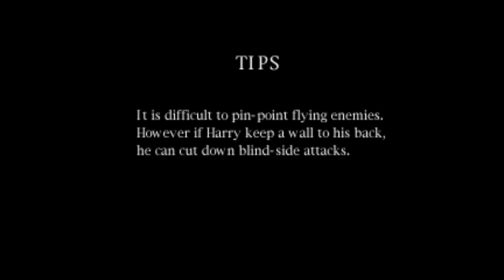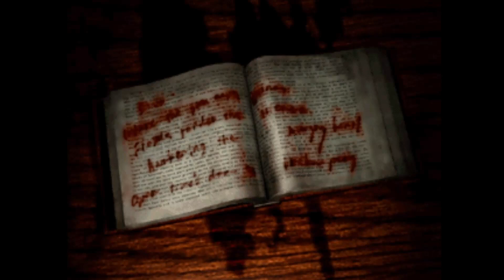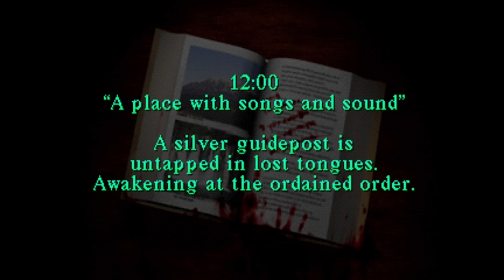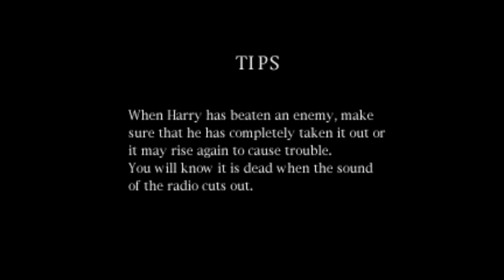CHILDREN and KNIVES shouldn't MIX|| My FIRST TIME in SILENT HILL (1999) [Ep. 2]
[This video contains the SECOND EPISODE of Silent Hill... Or how I need a map to function]

¡Hola, Gente! へ(ㅇ。ㅇへ)

Ready for some MORE SILENT HILL???

In this episode, we see Harry entering school for the first time in years and how the lack of a map will bring pain and sorrow to anything I'm involved in :D

So, please...

Ready your maps and let's find out where in this school Cheryl's hiding!

Enjoy!! .｡ｏ♡
๑ [GAME] Silent Hill (1999)
๑ EDITING PROGRAM - Davinci Resolve 17

¡Hasta luego!

[CHILDREN WITH KNIVES]